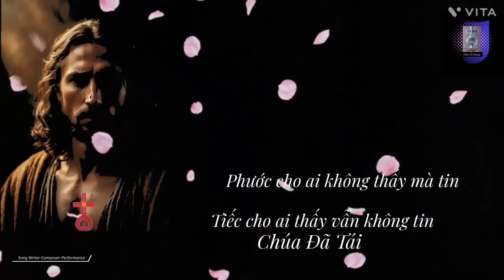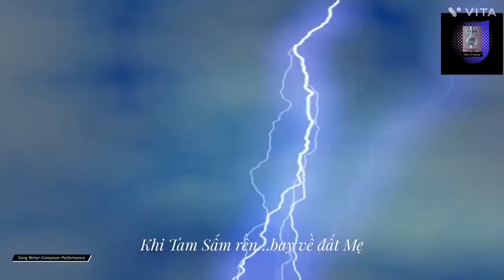Chúa đã tái lâm - Sư Phụ Ngô Tuấn Kiệt